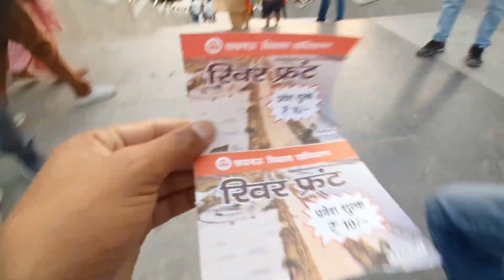मेरा पहला दिन लखनऊ मैं!//MyFirstDayInLucknow!//ArjunFromUttrakhand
published 14/06/2022
1-In this vlog, I am travelling in lucknow
2-In this vlog, we are going to gomati river front
3-In this vlog, we goes in janeswar misra park also
4- in this vlog, we are showing you the largest public school of the world
5-My day in Lucknow

tq YouTube Team
This vlog language is Hindi
This vlog in Hindi language

. Tq all, God bless you all